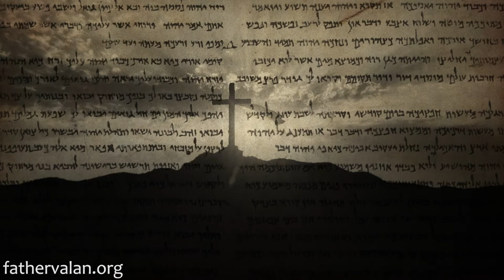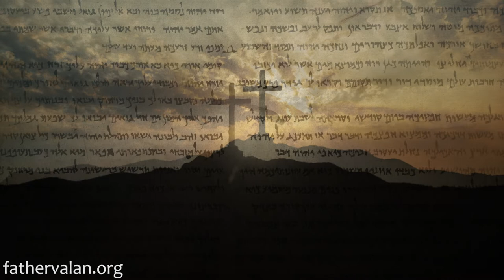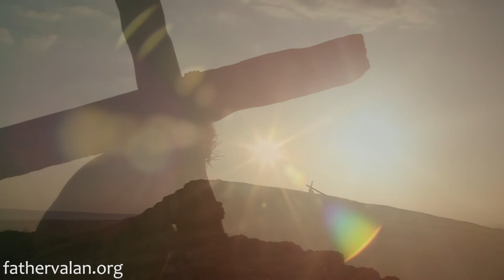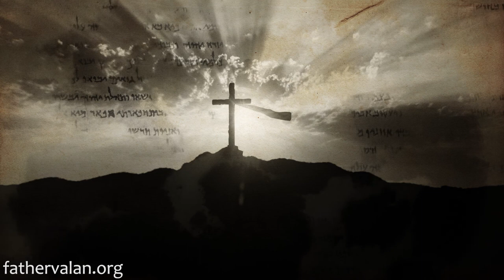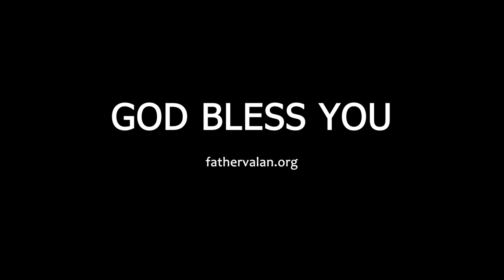Homily - Fourth Sunday of Lent (Year C)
Paul holds that we, Christians, as ambassadors for Christ, are not just given the task of sharing the message of reconciliation with others but are also required to show the same characteristics or qualities of ambassadors. We must be mature people whose life reflects well on our Lord Jesus Christ. We must stand and represent Him in this lost world, and it is a huge responsibility.